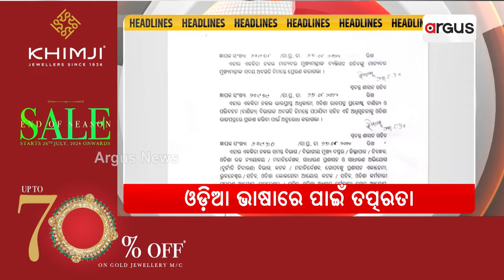Headlines 7 am | ଓଡ଼ିଆ ଭାଷାରେ ହେବ ସମସ୍ତ କାମ | 29 Aug 2024 | Argus News